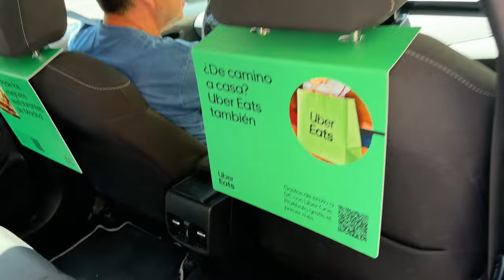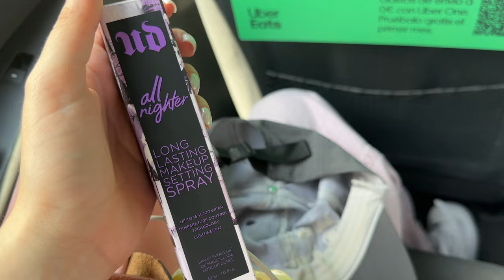Madrid Vlog pt. 2 | Bllluber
i'm so late at this... But atleast im still posting! New Vlogs hopefully soon!